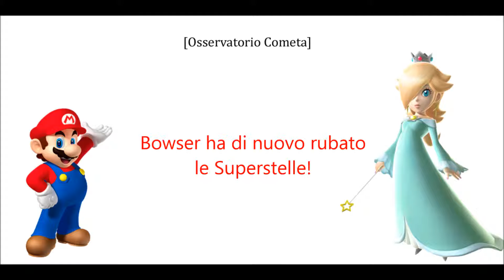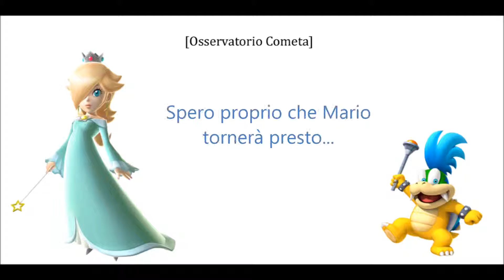Larry cuore Rosalinda - Parte 1: L'amore di Larry (1/2)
Questa è una storia che mi sono inventato tempo fa. Si chiama Larry cuore Rosalinda, e ho deciso di smettere di pubblicare la versione fatta su Photoshop. Invece ho preso quest'altra versione, scritta su un quaderno e riportata qui tramite Photoshop e Movie Maker.

Bowser affida a Larry il delicatissimo compito di rubare l'Iperstella a Rosalinda, ma il Koopa fallisce il compito per... amore! E fu così che nacque una relazione amorosa mostrata da Larry verso Rosalinda... ma non viceversa!

Colore dei testi:
Rosalinda: Blu
Larry: Celeste (Blu nel Nascondiglio di Bowser)
Mario: Rosso
Bowser: Arancione
Martelkoopa: Verde